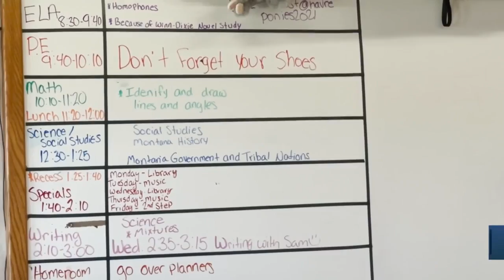Governor visits Fort Benton, Havre, and Harlem